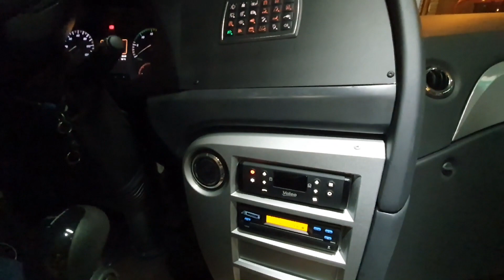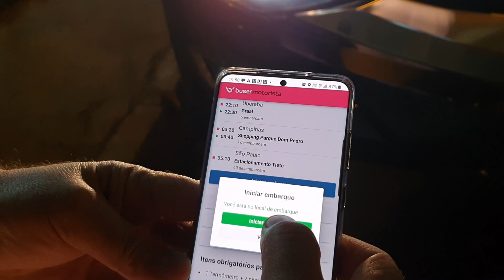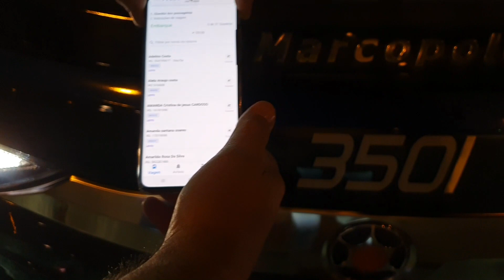JUNDIÁ.NET em UBERLÂNDIA - MG 😨 | Venha conhecer o 3501 New G7 Double Decker da JUNDIÁ.NET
Fala galerinha tudo belezinha com vocês?

Espero que sim, bom no vídeo de hoje vocês confere a JUNDIÁ.NET, seu novo DOUBLE DECKER o mesmo estava a SERVIÇO DA BUSER na linha de UBERLANDIA - MG x SÃO PAULO - SP e fomos conhecer essa maquina de pertinho e vocês são nossos convidados a conferir essa novidade e não esqueçam o LIKE e COMENTÁRIO e COMPARTILHAR nas REDES SOCIAIS.

O Nosso Agradecimento a todos da EMPRESA JUNDIÁ.NET pela atenção nos dadas
tanto como os MOTORISTA, AMADEU , a EMPRESA por nos confirmar as INFORMAÇÕES.

Música neste vídeo
Saiba mais

Texto | Apresentação | Edição: LUCAS FILIPE